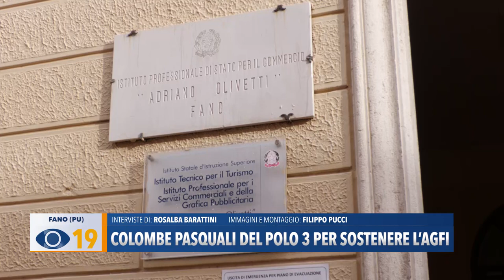Colombe pasquali del polo 3 per sostenere l'AGFI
Progetto dell’Agfi e del Polo 3 di Fano. Acquistando le colombe pasquali confezionate con foulard elaborati graficamente dagli studenti, sarà possibile sostenere la costruzione di un futuro lavorativo migliore.